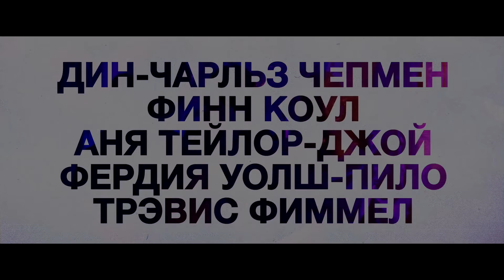📕📘📗 ДУБЛИНСКИЕ ДЕБОШИРЫ (HERE ARE THE YOUNG MEN) - 2020 (ТРЕЙЛЕР №2) (РУС)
📘 НАЗВАНИЕ: ДУБЛИНСКИЕ ДЕБОШИРЫ
📘 ОРИГИНАЛЬНОЕ НАЗВАНИЕ: HERE ARE THE YOUNG MEN
📘 СТРАНА: ИРЛАНДИЯ, США
📘 ЖАНР: ДРАМА
📘 ПРЕМЬЕРА В РОССИИ: 29 АПРЕЛЯ 2021
📘 ПРЕМЬЕРА В МИРЕ: 11 ИЮЛЯ 2020
📘 В РОЛЯХ: АНЯ ТЕЙЛОР ДЖОЙ, ТРЭВИС ФИММЕЛ, СЬ.ЗЭН ЛИНЧ И Т.Д.